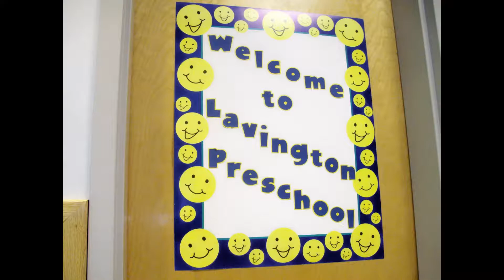2009 STARTING BLOCK 10K, Vernon, BC, Canada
2009 STARTING BLOCK 10K, Vernon, BC, Canada